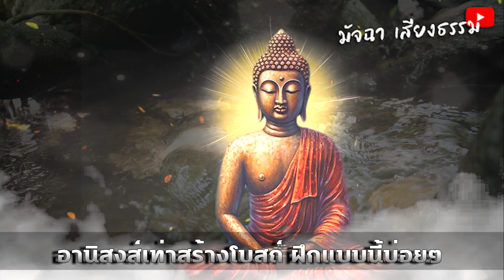อานิสงส์เท่าสร้างโบสถ์ ฝึกแบบนี้บ่อยๆ จะเกิดบุญฤทธิ์ แม้จน ก็รรวยได้!!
อานิสงส์เท่าสร้างโบสถ์ ฝึกแบบนี้บ่อยๆ
จะเกิดบุญฤทธิ์  แม้จน ก็รรวยได้!!